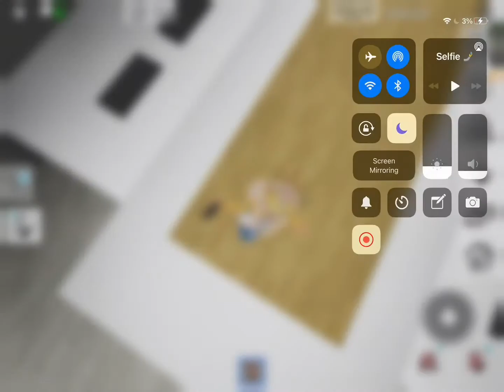Let me take a ￼Selfie (tysm for 21 subs means a lot to me)